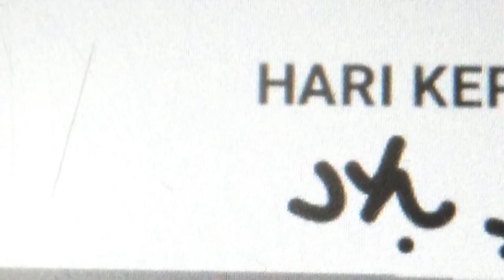Outfit7 Game Mall Hari Keputeraan Sultan Pahang